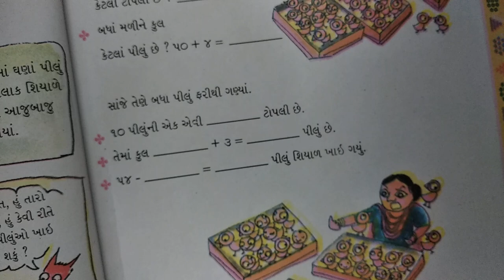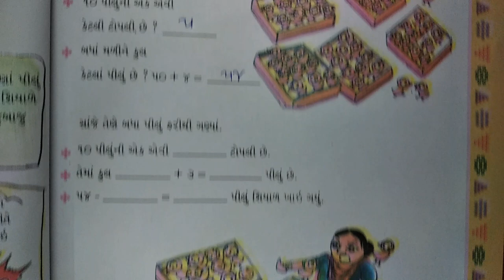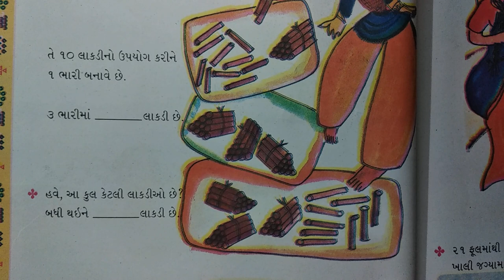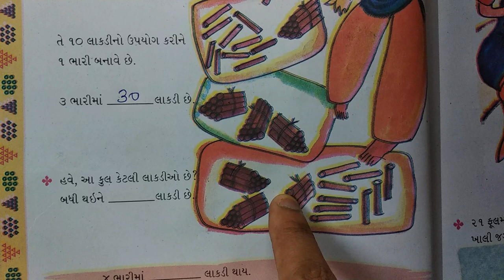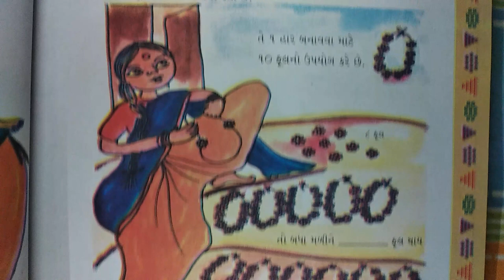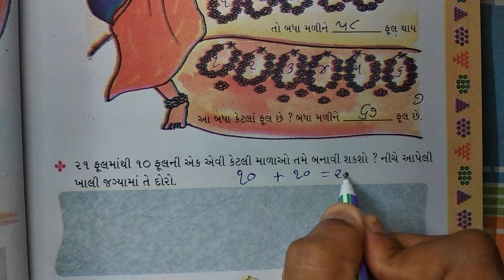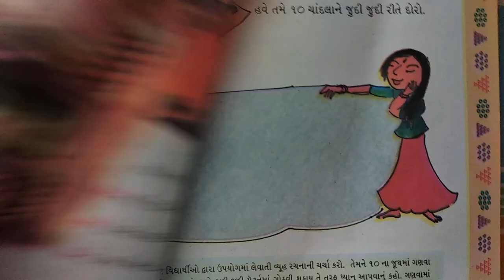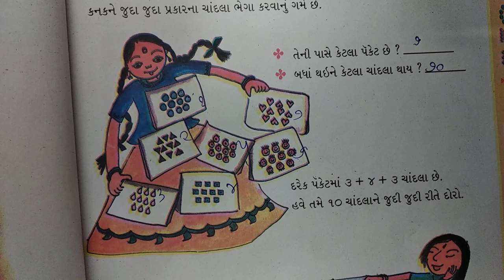ધોરણ-૨ ગણિત ગમ્મત પ્રકરણ- 4 દસ-દસની ગણતરી gujarati std 2 ganit dhoran 2 ncert new syllabus